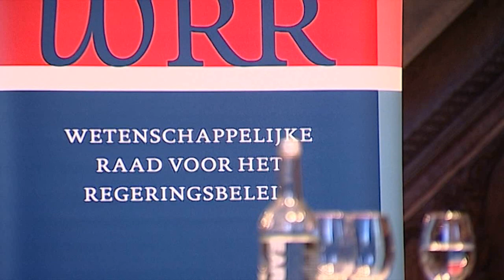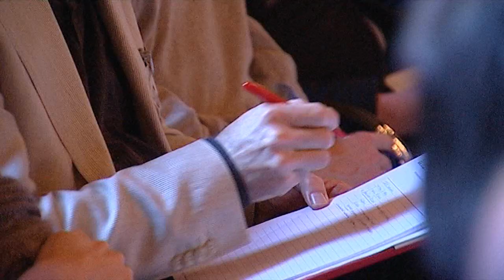WRR-Lecture 2012 - Ron Deibert - The Global Battle for the Future of Cyberspace - met debat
Scientific Council for Government Policy (The Hague, November 22nd 2012) - The Global Battle for the Future of Cyberspace / Lecture by Ron Deibert. Followed by a debate with William H. Dutton (Oxford Internet Institute, University of Oxford), Marietje Schaake (European Parliament) and Ron Deibert (Canada Centre for Global Security and the Citizen Lab at the Munk School of Global Affairs, University of Toronto); discussion leader: Corien Prins (WRR - Scientific Council for Government Policy).